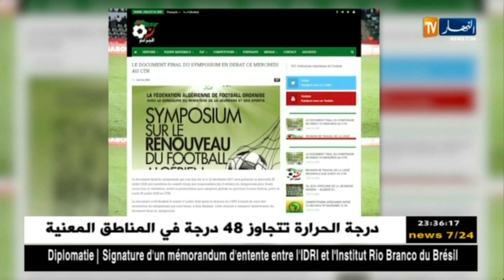لجنة متابعة قرارات السمبوزيوم تجهز الوثيقة النهائية لتقديمها للمكتب الفدرالي